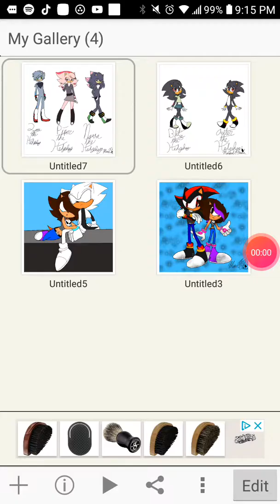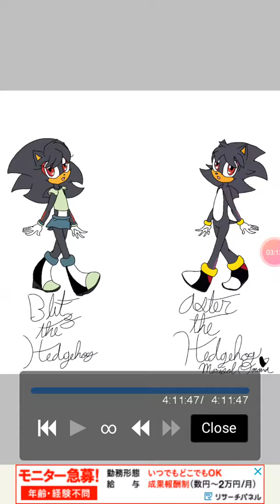Shaduroa and kids family ❤️🖤